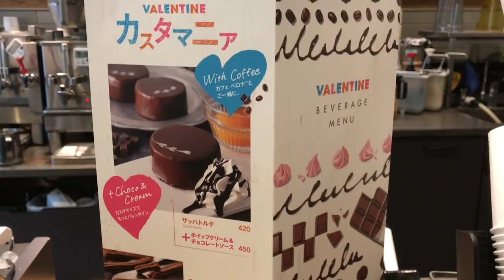スタバ新作を堪能してきた！！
Y-4GYM(麻布十番駅すぐ)にてパーソナルでのトレーニングを実施しております、Y4GYMトレーナーのAKITO です。
Y-4GYMは港区、麻布十番に最高のクオリティを誇るジムです。

詳しくはInstagram等DMまたは、お電話にてよろしくお願い致します🤲